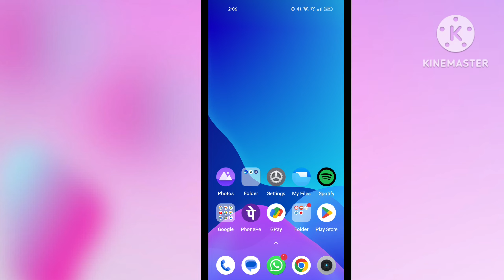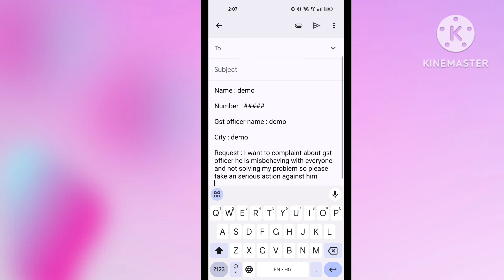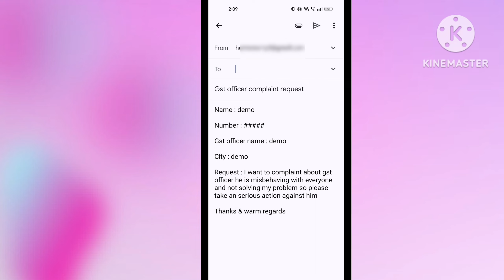how to complaint against gst officer | gst officer ki complaint kaise kare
00:00 how to complaint against gst officer
00:30 gst officer ki complaint kaise kare
01:30 gst officer ki shikayat kaise kare
02:00

in this video I'm talking about how to complaint against gst officer